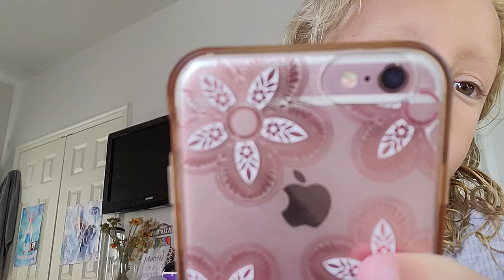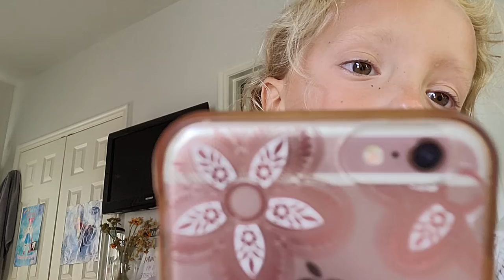Playing in her room